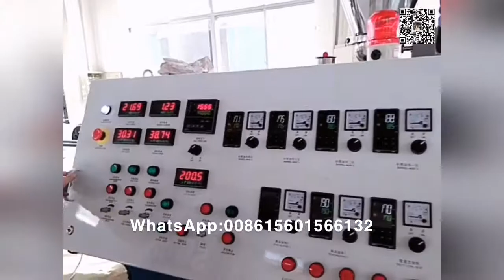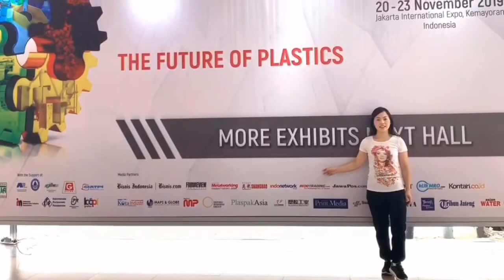200~500kg/h hot cutting pvc scrap recycling granule system/PVC granule making machine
Ms Beryl

The PVC granulator machine can be used for rigid PVC powder, flexible PVC powder, transparent PVC granulation.
The PVC pelletizing machine consists of  SJSZ 65/132 conical twin screw extruder,  mould, pelletizer, air transport pipeline, vibrating screen and silos.
The extruder uses ABB inverter,  Siemens motor,guarantee the stability of the machine for long periods of operation.

La máquina granuladora de PVC se puede utilizar para polvo de PVC rígido, polvo de PVC flexible, granulación de PVC transparente.
La máquina granuladora de PVC consta de una extrusora cónica de doble tornillo SJSZ 65/132, molde, granuladora, tubería de transporte de aire, criba vibratoria y silos.
La extrusora utiliza un inversor ABB, motor Siemens, que garantiza la estabilidad de la máquina durante largos períodos de funcionamiento.

آلة التحبيب PVC يمكن استخدامها لمسحوق PVC الصلب ، مسحوق PVC المرن ، التحبيب PVC الشفاف.
تتكون آلة إنتاج الكريات البلاستيكية من آلة بثق لولبية مزدوجة مخروطية SJSZ 65/132 ، قالب ، آلة تكوير ، خط أنابيب النقل الجوي ، شاشة اهتزازية وصوامع.
يستخدم الطارد ABB العاكس ، محرك Siemens ، ويضمن استقرار الماكينة لفترات طويلة من التشغيل."